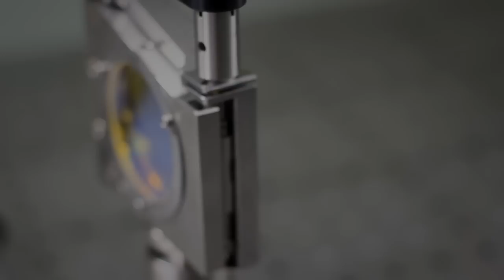2 Inch Motorised Optical Mirror Mount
Standa 2 Inch Motorised Optical Mirror Mount 8MKVDOM-2

2" optic diameter
Stainless steel
Annealed front panel
Compact/robust design
Super stable
Vacuum compatible version is available on request

Standa Ultra-stable Kinematic Mirror Mounts 5KVDOM-2 are designed to minimize mount-induced wavefront distortions. In conventional mounts, the mirror is tightened by a side screw. Radial forces acting on the mirror induces parasitic wavefront distortion, such as astigmatism. 5KVDOM-2 mirror mounts use secure 3-points mirror suspension in between frontal flat spring and the back plate. Uniformly distributed axial forces eliminate wavefront distortion.

Due thermal processes on optic holding part, all metal inner tensions were removed and part makes none micro movements.

These mounts are ideal for industrial applications in different optical devices (laser cavities, optical sub-assemblies, limited space applications) because of their long-term stability.